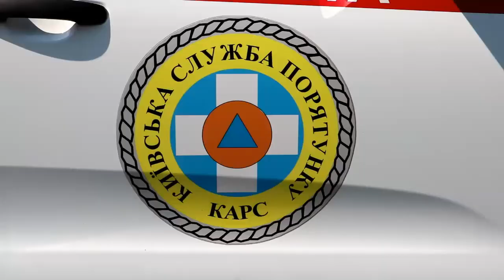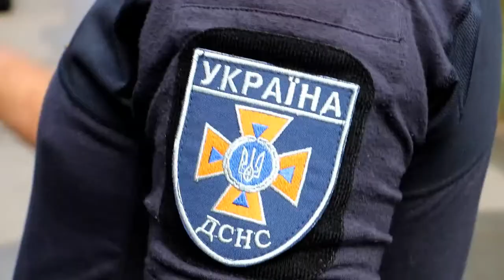Столичні рятувальники провели навчання щодо ліквідації наслідків ДТП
Столичним рятувальникам нерідко доводиться надавати допомогу постраждалим у дорожньо-транспортних пригодах і для того, щоб завжди на високому рівні діяти у подібних ситуаціях, співробітники ДСНС регулярно проводять навчання.